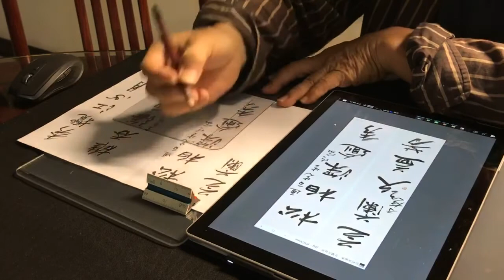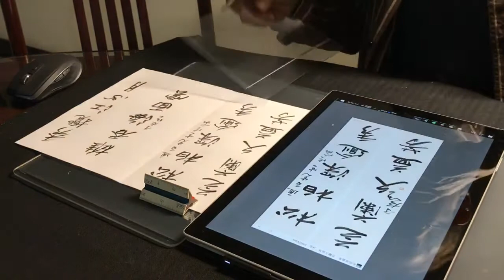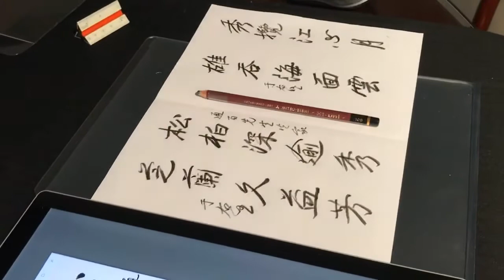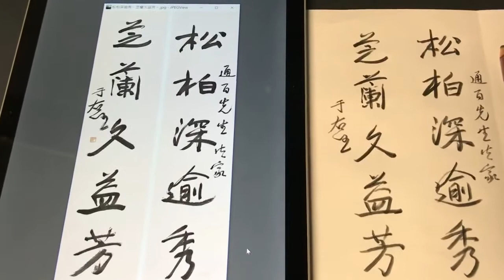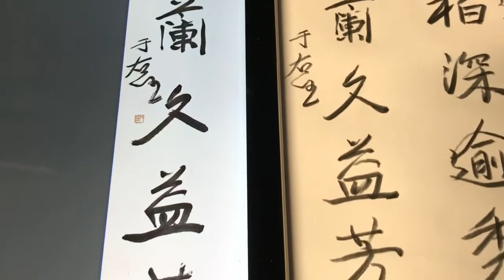于右任 五言聯對聯紙本 ①.釋文：松柏深逾秀，芝蘭久益芳。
于右任 五言聯對聯紙本
①.釋文：松柏深逾秀，芝蘭久益芳。
②.款識：通百先生法家，于右任。
③.鈐印：『右任』
④.尺寸：131×31.5cm×2

手機請橫看全螢幕
毛筆式鉛筆書法。
臨紙髙：21公分 原尺寸的六分之一
鉛筆 :Hi-Uni 10B